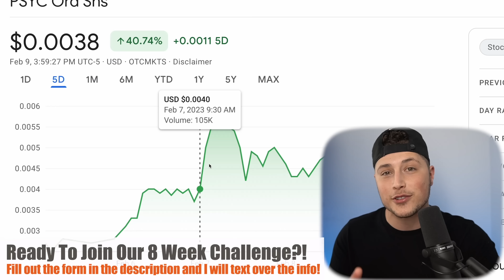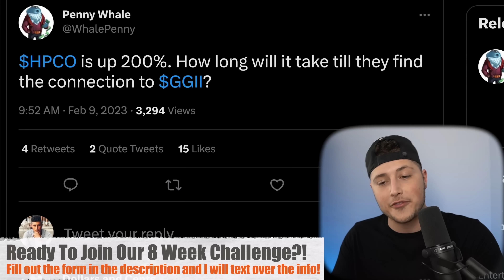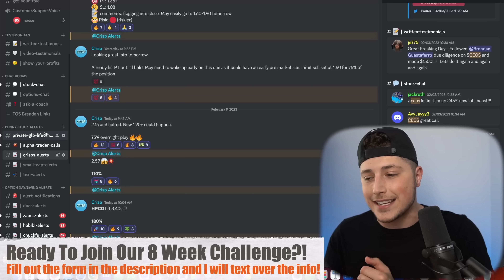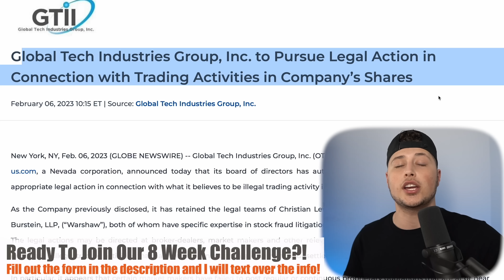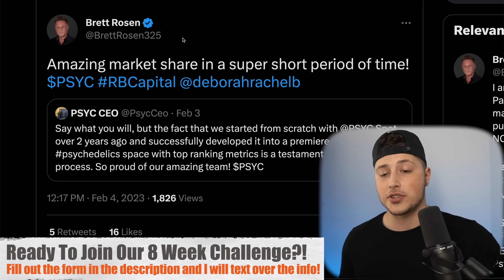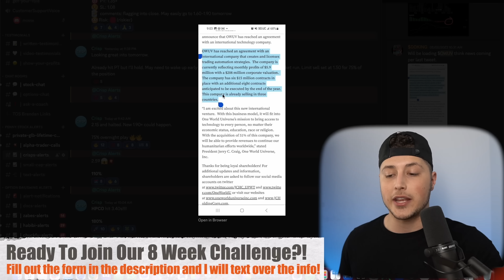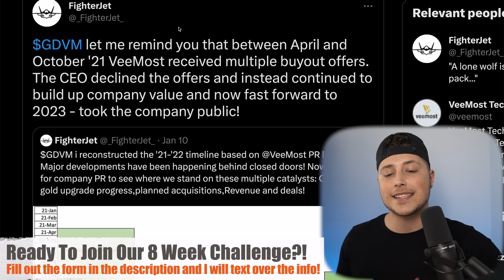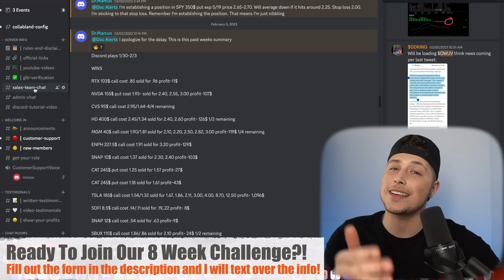BREAKING! 💥 THIS SHORT SQUEEZE STOCK IS NEXT FOR MASSIVE GAINS IN 2023! + 3 BONUS STOCKS! 🚀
BREAKING: GGII IS THE NEXT SHORT SQUEEZE TO EXPLODE IN 2023!
To battle illegal short selling, Helbiz hires ShareIntel for due diligence and strengthens measures to safeguard shareholder interests.
Genius Group $GNS did it: "with tracking from ShareIntel, that certain individual and/or companies sold but failed to deliver a “significant” amount of its shares as part of a scheme seeking to artificially depress the stock price." AMC should have done the same thing. AMC APE
Digital Brands Group (NASDAQ: DBGI) The Next Major Short Squeeze Play
CEOS on watch making a nice move today … PPS .03 range expecting update per company tweet in my opinion could squeeze

You will have access to:
- 7 full time trading analyst
- Live Trading with 7 figure traders everyday of the week
- Live Trading Classes Multiple times a week
- Access to a 24/7 Fully Staffed Customer Support Team
- AND THE BIGGEST BENEFIT: 2 Trading Master Classes that will teach you the ins and outs of Trading in the stock market so you are then able to following along with our analysts! These 2 Courses are a $1500 value alone That you will
Get included for FREE when joining our new program!

Of course we didn’t want you to be the first group, so we already did a case study with 50 students, the average member
Made over $1,100 in their first month in our new program and the top members made $5,000+ That was in their FIRST Month!

Fill out this form and I will text you over the info, ONLY 10 SLOTS OPEN!

-Brendan Guastaferro